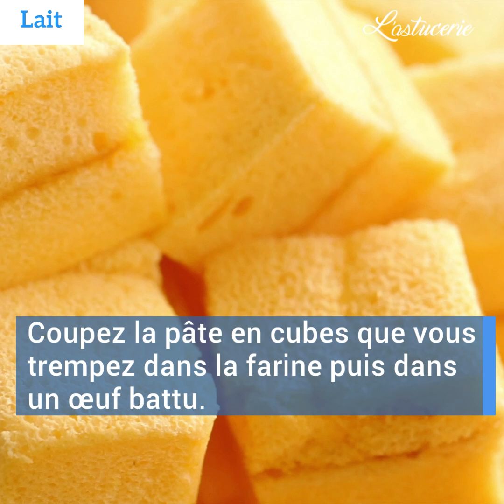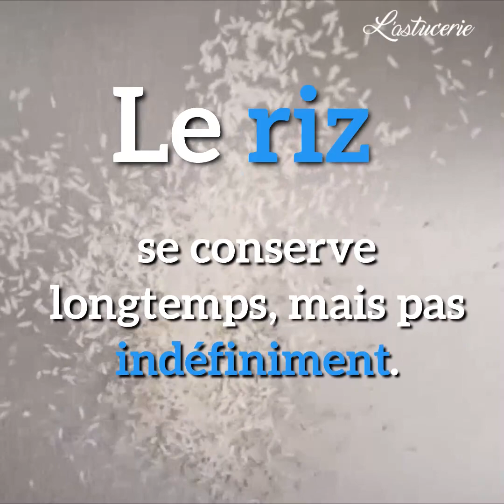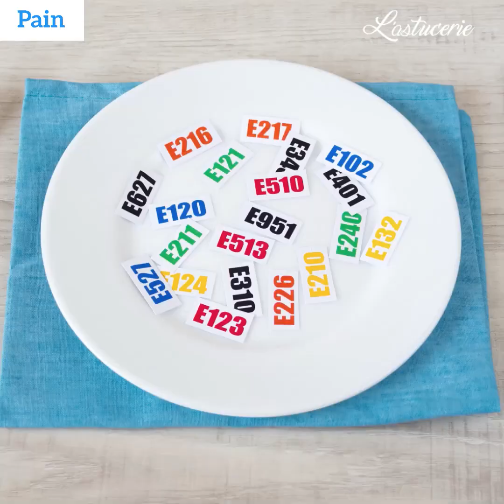Si vous trouvez ÇA dans la farine, ne la jetez pas !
Lorsque la date de péremption est dépassée, la plupart des aliments terminent dans la poubelle. Quel gaspillage ! Cette vidéo est intéressante, car elle montre que même avec des produits périmés, on peut toujours faire beaucoup de choses et ainsi économiser de l'argent et éviter le gaspillage qui est un véritable fléau des temps modernes.